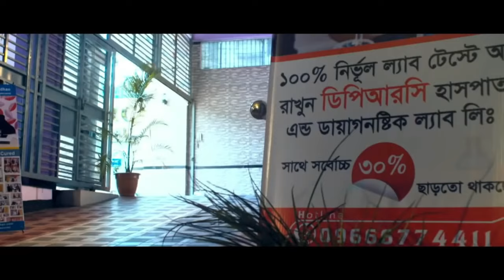রোগী সুস্থ হয়ে বাড়ি ফিরে যাওয়ার সময় কি বললেন । DPRC , AVN, AS, SPA, PLID, OA, Hip Joint Pain,